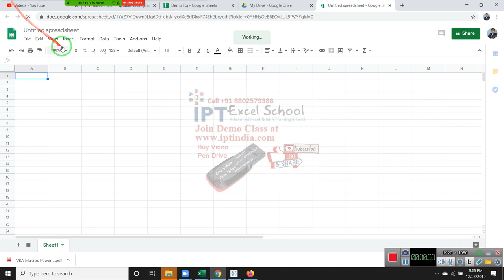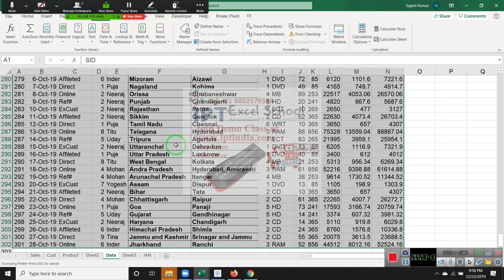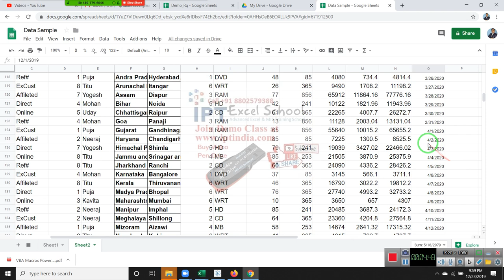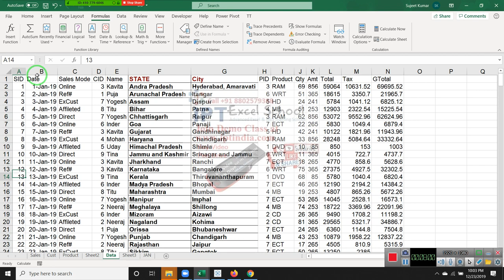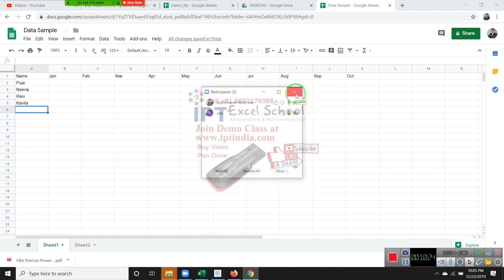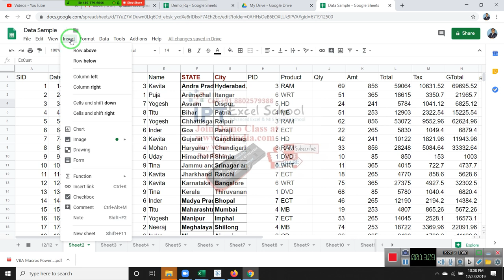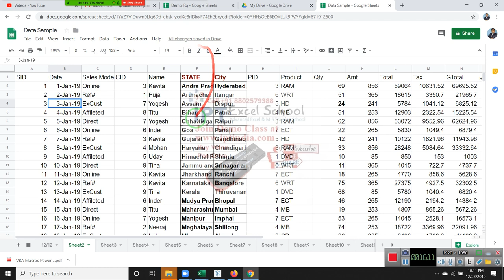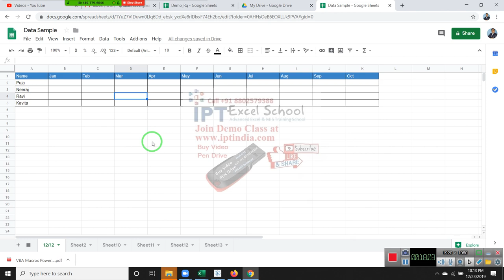Learn Google Sheet in Hindi